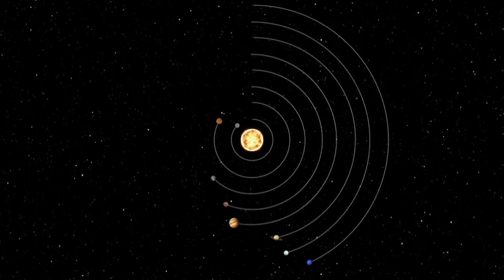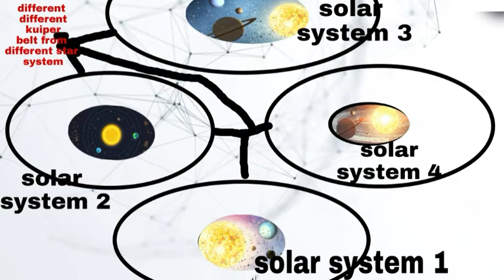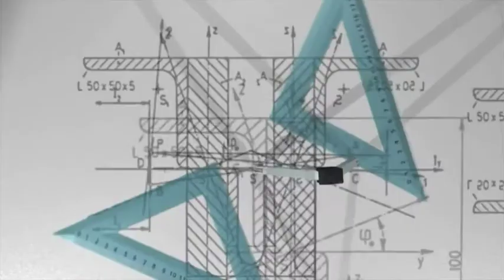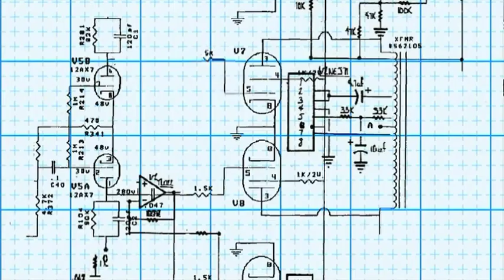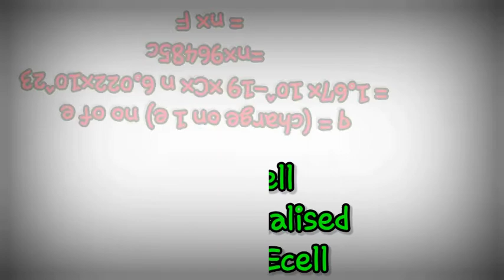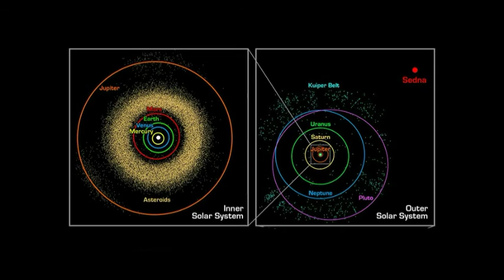Kuiper belt and oort cloud documentary in hindi | अनसुलझे रहस्यों का विज्ञान।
please watch at ×1.25

a brief discussion about Oort cloud

video is for educational purpose only . copyright Disclaimer under section of 107 of the Copyright Act 1976, allowance is made for "fair use" for purpose such as criticism, comment, news reporting, teaching, scholarship and research .

 2 - this channel is all about education , and
        explaining the mysterious of science
         with laws of physics , equation of
         mathematics , and chemistry reactions
         and much more like bio, astronomy and
        quantum physics

 3 - this channel does not promote any type
      of hate , anger and discrimination

4 - for anything to advertise or to complain

if you really think this channel is giving
something good for you

➡️music provider

3 kuba Te - shade like